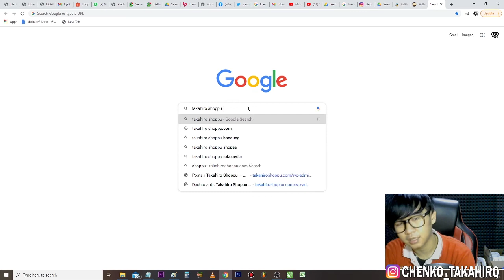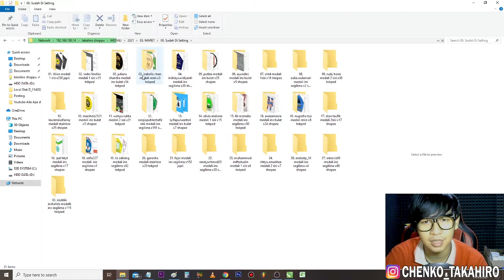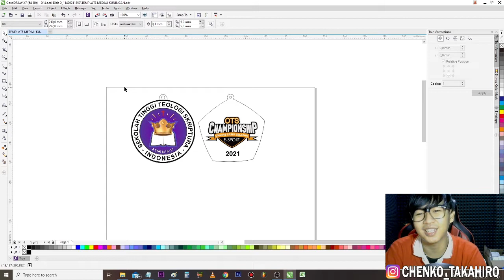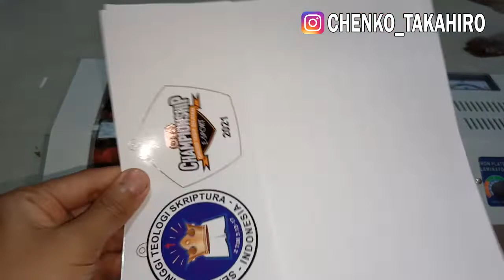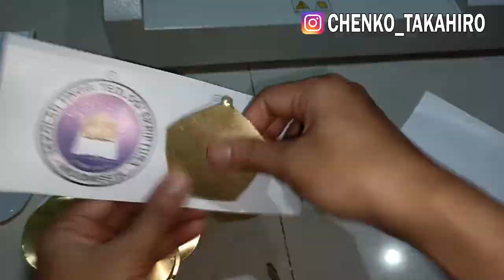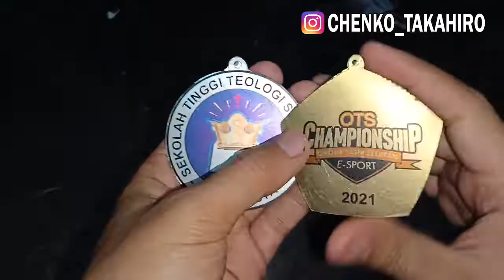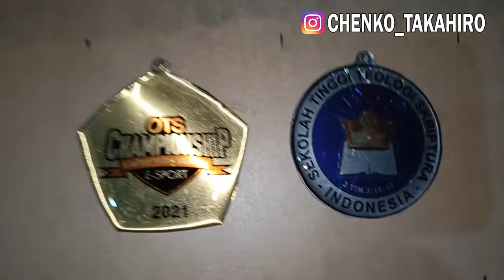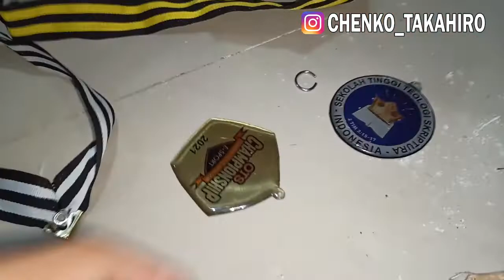Cara Termudah Membuat Medali Kuningan & Stainless Resin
Butuh Bahan Bahan seperti di Video Tutorial :
WA ke : 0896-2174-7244 (admin) atau